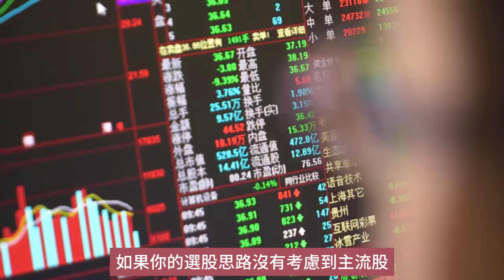選股的思考未融入主流股，所有的分析都是做白工【張宇明股市實戰心法】